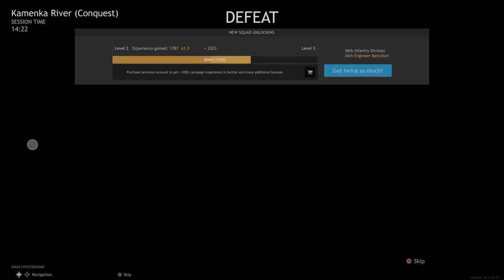PS5 Enlisted The NEW Battlefield successor